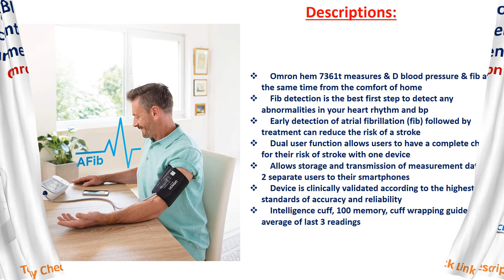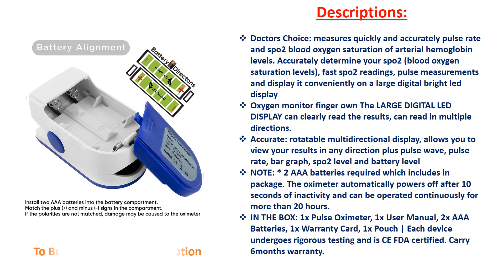✅ 6 Best Pulse Oximeters|| Fingertip || Blood Pressure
1.PROMEPRO Fingertip Pulse Oximeter, Oxygen Saturation Monitor
from above)
2.Omron HEM 7361T Bluetooth Digital Blood Pressure Monitor
3.Smart Saver Pulse Digital Premium Fingertip Oximeter Blood Oxygen Saturation Monitor
4.Wembley Pulse oxymeter fingertip Multipurpose Oximeter Digital Monitoring Pulse Meter
from above)
5.OTICA Fingertip Pulse Oximeter OG03 Original Pulse Oxymeter
h form above)
6.DR VAKU® DR01 Swadesi Finger Tip Pulse Oximeter, Multipurpose Digital Monitoring Pulse Meter Rate